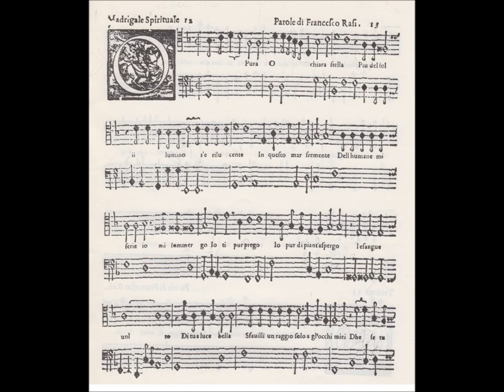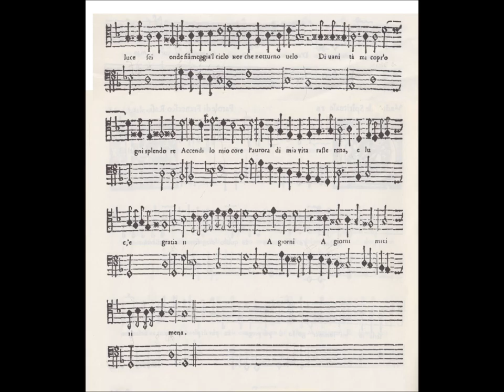Francesco Rasi: O pura, o chiara stella (Vincanzo Manno, Roberto Gini, 1992)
Francesco Rasi: O pura, o chiara stella.
Madrigale Spirituale
(Madrigali di diversi Autori, Firenze 1610)

Vincenzo Manno, tenore

Ensemble CONCERTO:
Roberto Gini, viola da gamba
Sabina Colonna Preti, viola da gamba

Direzione: ROBERTO GINI

Registrazione: luglio 1992